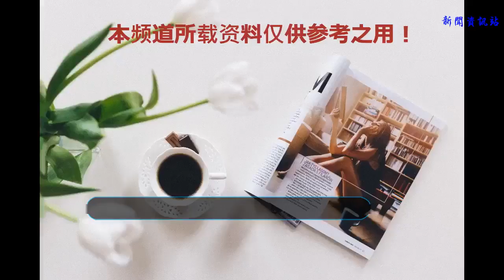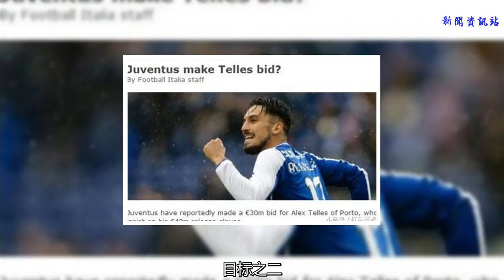為準備桑德羅離去提前尋找備胎，尤文鎖定三大目標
?《意大利足球》消息，巴西邊后衛桑德羅拒絕續約，已經告知俱樂部，決定今年夏天離開尤文，巴黎圣日耳曼對巴西左后衛非常感興趣，尤文標價5000萬歐元。桑德羅和尤文圖斯，都正在等待巴黎圣日耳曼的官方報價，推動這筆交易前進，斑馬軍團已經做好了出售巴西球星的準備。
    而英國媒體《每日郵報》記者安迪爾透露：曼聯跟巴西左后衛已經達成了個人協議，將提供巴西后衛兩倍于之前的薪酬。
    全市場網站消息，如果巴西左后衛一旦離隊，斑馬軍團必須找到替代者，以下三名備選目標，尤文今年夏天必須帶走其中之一。
    目標之一：達米安
    達米安，曼聯為意大利國腳標價2000萬歐元。28歲，2015年夏天從都靈轉會至曼聯，轉會費為1800萬歐元，上賽季出場17次，已經到了合同年。
    雖然意大利國腳在曼聯已經成為邊緣球員，但是如果回到意大利，在尤文的體系之下，或許會換發出不一樣的能量。?目標之二：波爾圖后衛特萊斯
    尤文圖斯已經報價3000萬歐元，而他與波爾圖的合同毀約金為4000萬歐元，波爾圖堅稱，要想帶走他，必須直接支付違約金。
    特萊斯，25歲，巴西籍球員，2016年夏天加盟波爾圖以來，共出場90次，打進5球助攻30次，是一名助攻能力極強的邊后衛。
    目標之三：馬塞洛
    相比起達米安和特萊斯，尤文圖斯最想要的球員是馬塞洛，在C羅加盟斑馬軍團后，一度有消息傳出，馬塞洛也有可能離開皇馬，跟隨C羅的腳步，一起開創新時代。不過剛剛正式在伯納烏亮相的維尼修斯卻間接表明了馬塞洛希望長留皇馬的意愿。?這位19歲天才在接受皇馬官方的采訪表示：“馬塞洛對自己表示希望永遠不離開皇馬，留在這支偉大的球隊”。